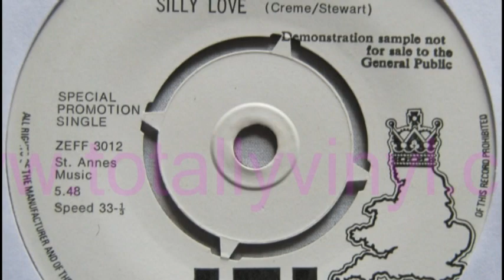6 Fantastic Songs From Sheet Music!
Song links are in the comments section below!